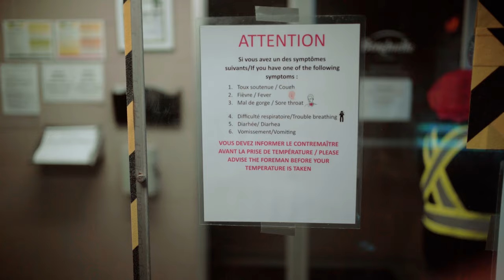Autonomie alimentaire | La surgélation des aliments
Pour savoir comment conserver les fruits et les légumes à l'année longue, Le Devoir est allé visiter une usine de surgélation de légumes de Bonduelle, à Bedford, en Montérégie. Le directeur de l'usine, Robert Deschamps, nous explique toutes les étapes de la transformation, du champ jusqu'à la distribution aux clients.